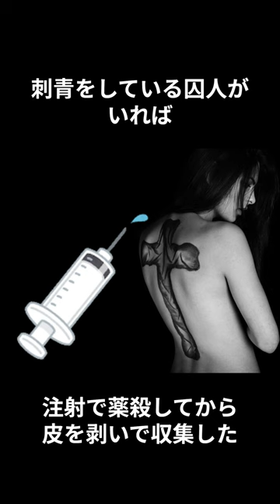【人皮のランプシェード】ナチス最悪の女看守イルゼ・コッホ#shorts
囚人に対し残虐非道な行為を繰り返し、人の皮でランプシェードやブックカバーを作った女看守